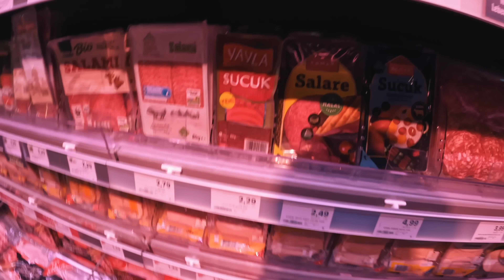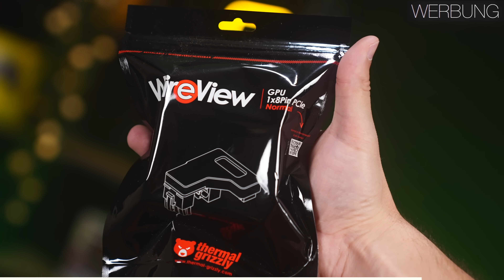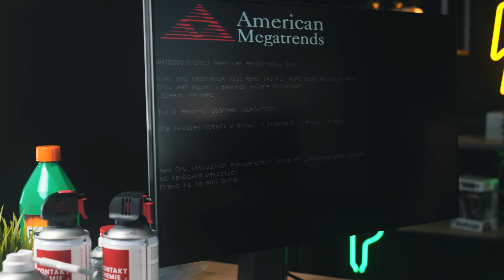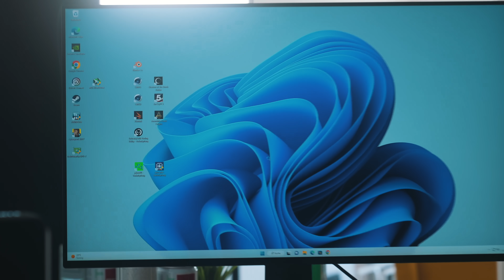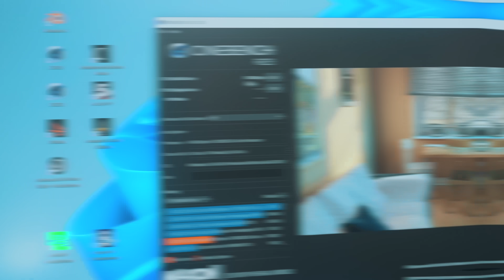FETT & ÖL im Sockel... Können wir diesen PC noch retten?!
Wir versuchen Mainboard & CPU zu retten / reparieren...